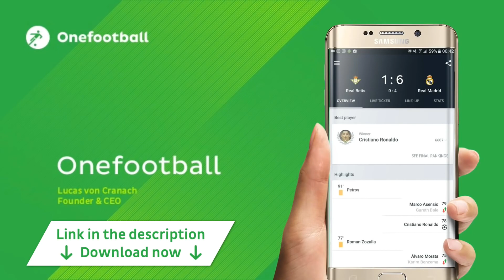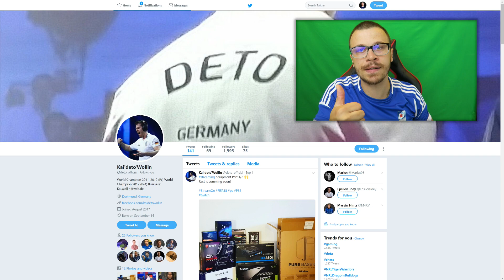FIFA 17 REMATCH: Krasi vs The Ps4 World Champion - Amazing Ultimate Team Battle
►Cheap Game Codes & XBOX & PS Prepaid Cards & Codes - Use "Krasi" for 3% CashBack